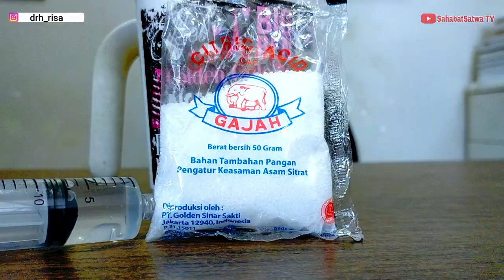TIPS MERAWAT PEDET & INDUKAN AGAR CEPAT GEMUK + SUPER!!